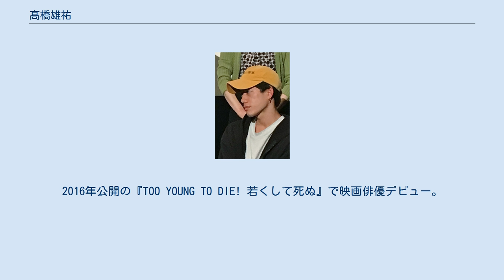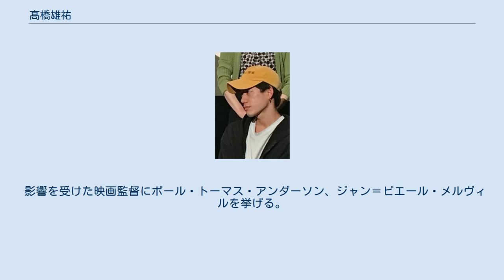髙橋雄祐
髙橋 雄祐（たかはし ゆうすけ、1992年5月9日 - ）は、新潟県出身の俳優。
モノポライズ所属。
身長172cm。
 2014年度ワタナベエンターテイメントカレッジ1年速成専攻の第11期生。
 2015年7月8日、髙橋 U祐名義で、アイトゥーオフィスに所属。
2016年公開の『TOO YOUNG TO DIE! 若くして死ぬ』で映画俳優デビュー。
 2017年頃に退所した後、髙橋 雄祐名義に戻してモノポライズに所属。
 2018年、ENBUゼミナールのシネマプロジェクト第8弾に参加し、柴田啓佑監督の映画『あいが、そいで、こい』で主演に抜擢された。
同映画は11月にイベント上映が行われたのち、2019年6月より新宿ケイズシネマをはじめとした単館系映画館で劇場公開された。
また、同年8月には全国100館以上で公開されたアスミック・エース配給映画『イソップの思うツボ』にメインキャストとして出演している。
 2020年には、2018年に製作された主演映画『透明花火』（野本梢監督）が公開。
また、滝井孝作の自伝的小説の映画化『初めての女』で、主演の滝井孝作を演じることが発表された。
 [[]] 映像制作も行っており、自身が主演を務める短編映画を数本監督。
2019年製作の『still dark』は「杉並ヒーロー映画祭2019」で観客賞とザ・ベストヒーロー賞（最優秀俳優賞）を受賞している。
2019年10月放送のTOKYO MX『あしたのSHOW』では監督として番組に出演し、監督短編映画2本が放送される。
 過去に目をぶつけてから飛蚊症を患っている。
その際に網膜剥離で失明の可能性があると言われてしまったことがあるが、その経験をもって盲目の青年が主役の短編映画『still dark』を考え付いている。
 影響を受けた映画監督にポール・トーマス・アンダーソン、ジャン＝ピエール・メルヴィルを挙げる。